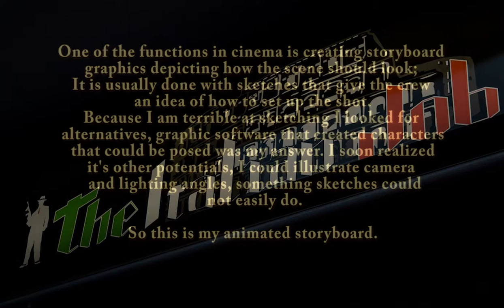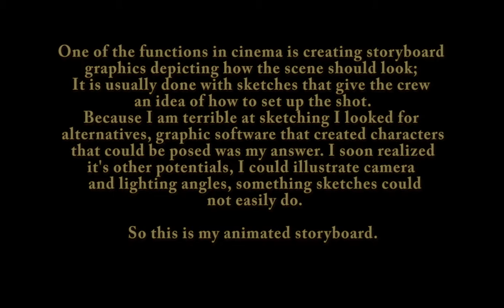The Ferraro Brothers